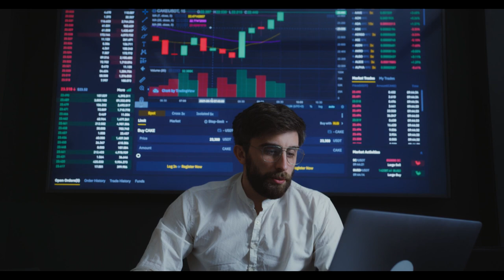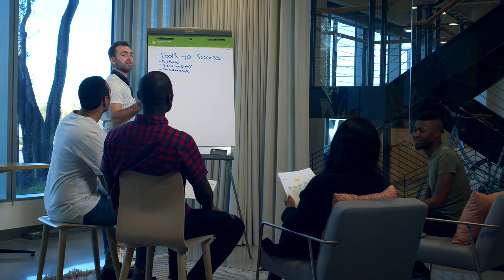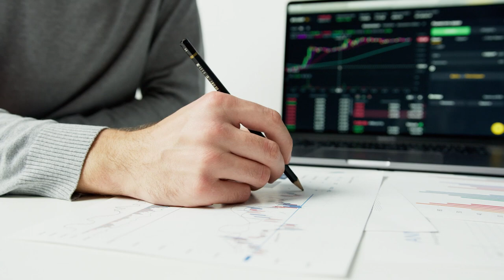APECOIN SOBE 10%!!! Toda CRIPTOMOEDA que PASSA por ESSE PROCESSO, o VALOR DISPARA